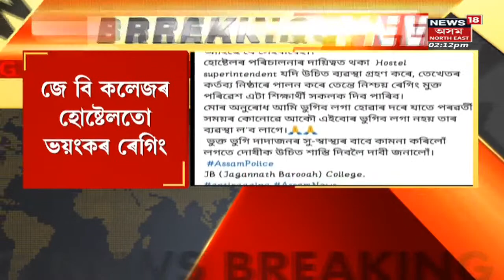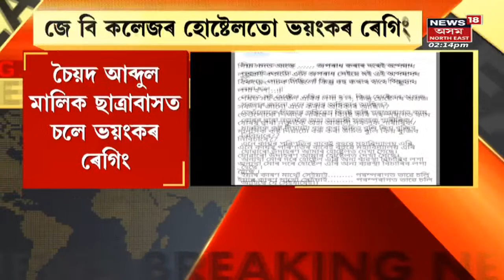J.B College Ragging : J.B College ৰ হোষ্টেলতো ভয়ংকৰ ৰেগিং | Assamese News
J.B College Ragging | J.B College ৰ হোষ্টেলতো ভয়ংকৰ ৰেগিং । ৰেগিঙৰ বাবে হোষ্টেল এৰিবলৈ বাধ্য হ'ল ছাত্ৰ